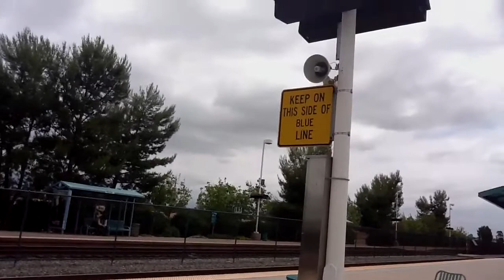Irvine to Oceanside on metrolink 662 Part 1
At irvine